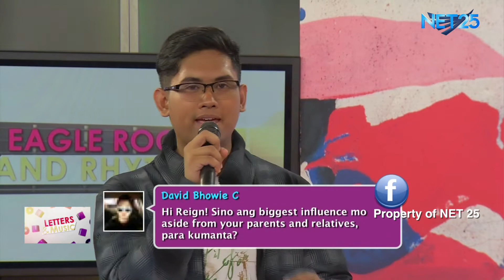REIGN BASA NET25 LETTERS AND MUSIC Guesting - EAGLE ROCK AND RHYTHM